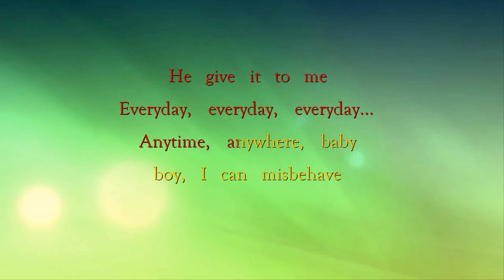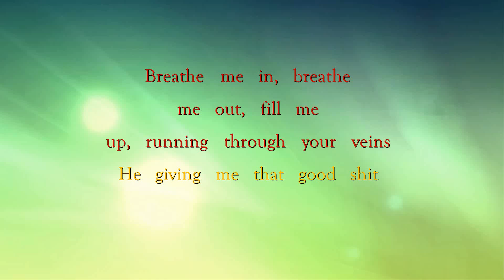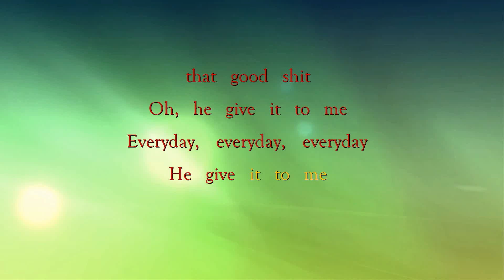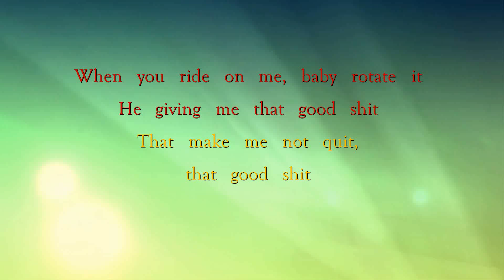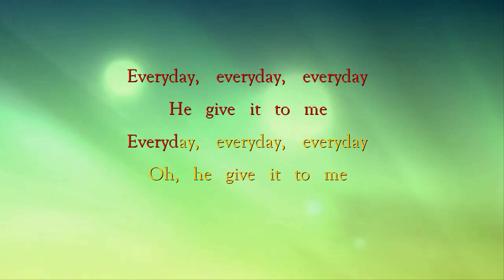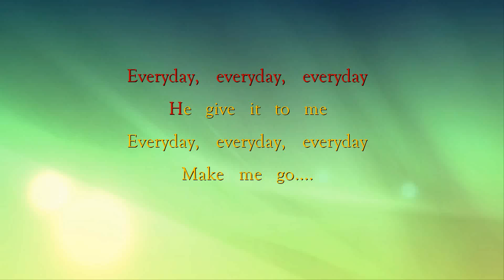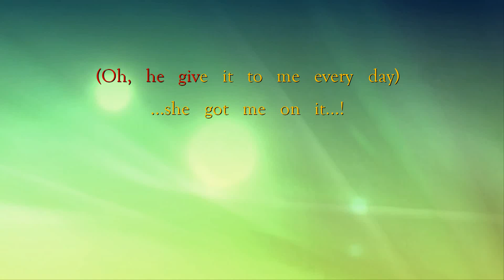Everyday - Karaoke - Ariana Grande ft. Future